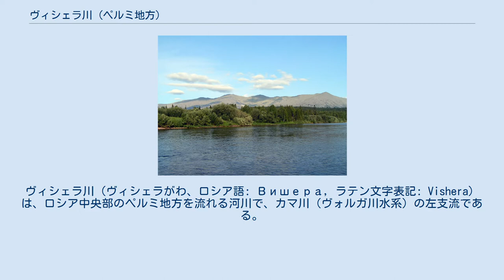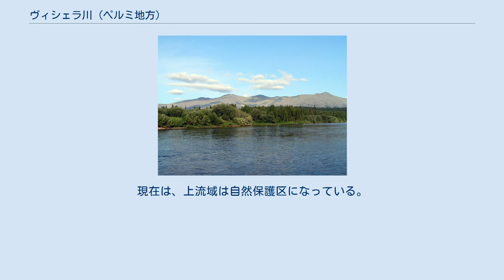ヴィシェラ川 (ペルミ地方)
ヴィシェラ川（ヴィシェラがわ、ロシア語: Вишера, ラテン文字表記: Vishera）は、ロシア中央部のペルミ地方を流れる河川で、カマ川（ヴォルガ川水系）の左支流である。
長さは415km、流域面積は31,200平方km。
10月末から11月前半には凍結し、4月末に氷が解ける。
 ヴィシェラ川はウラル山脈北部の標高1,200mほどの山地の西麓に発する。
水源の標高は800mほどである。
この場所はペルミ地方の北東端にあたり、コミ共和国やスヴェルドロフスク州に接している。
ここから南西方向に、ウラルでも比較的高い山が連なる森林地帯を抜け、ソリカムスクの北西25kmでカマ川のダム湖、カマ湖に合流する。
 主な支流にはヤズヴァ川およびコルヴァ川などがある。
ヴィシェラ川の幅は河口付近では250mに達する。
中流および下流は航行可能で、クラスノヴィシェルスクまでは水運もある。
 流域は人口が希薄で道路も少なく、クラスノヴィシェルスク付近にかろうじて町が存在する。
スターリン時代には、ヴィシェラ川流域にはヴィシェララグと呼ばれるグラグ（強制収容所）があり政治犯などが強制労働をさせられた。
現在は、上流域は自然保護区になっている。